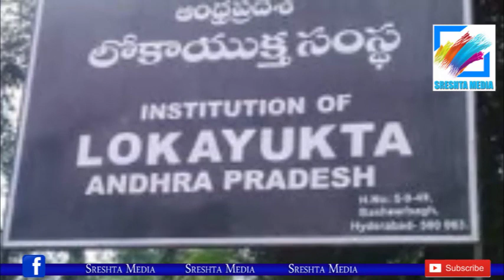బ్రహ్మాస్త్రం వదిలిన జగన్.. ఇక వారికి గుండెల్లో రైళ్ళే|YS Jagan to Implement Lokayukta amendment act